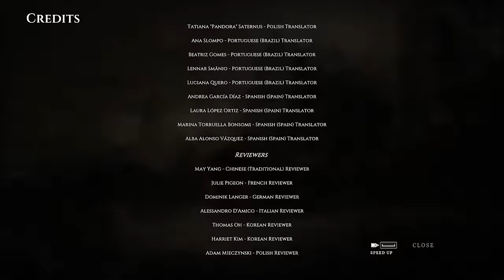OUR PARAGON STRUGGLE CONCLUDES! (FINALE) - War Hospital Gameplay - 21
WAR HOSPITAL GAMEPLAY - Manage a medical outpost near the front lines, during World War 1. We cannot save them all. Can we even save ourselves?

What is WAR HOSPITAL?
Take charge of a WW1 field hospital on the Western Front, and make all the decisions necessary to help the soldiers recover and to support the war effort. In this narrative management game, you are the last bastion of humanity.

Streaming/encoding system hardware information can be found in the link in my channel "About" tab